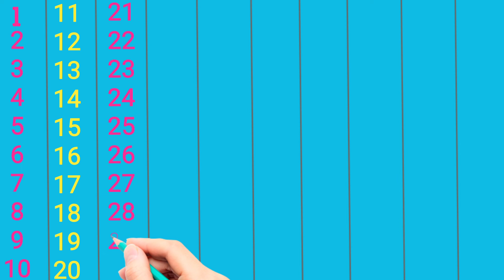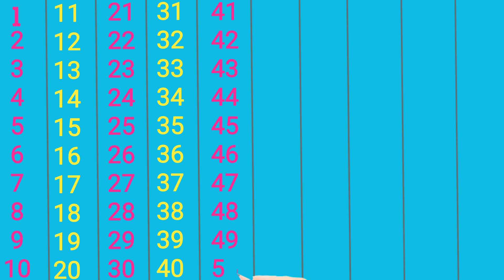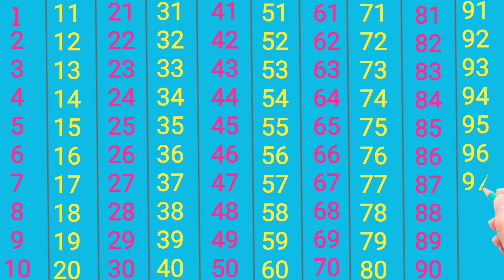Counting, counting 1 to 100, Learn to count , 1234, counting to 100, ginti, ginti 1 se 100 tak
Topics Covered:

1 to 100 Counting, Learning to count, Numbers recognising with the help of animation. Keep learning and keep growing.

1 to 100 number song,
1-100 counting song,
1 100 ginti english,
1 to 100 numbers,
count 1-100
1 to 100 counting,
1 to 100,
learn to count,
1 to 100 counting song,
count to 100,
counting,
1 to 10,
learning counting 1 to 100,
1 to 100 counting in english,
learn counting 1 to 100,
1 to 100 counting in hindi,
1 se lekar 100 tak ginti,
1 se 20 tak counting,
1 se 100 tak ginti,
counting song,
counting,
Counting activities,
Fun ways to learn math,
 Preschool learning,
Number games for kids,
 Counting songs,